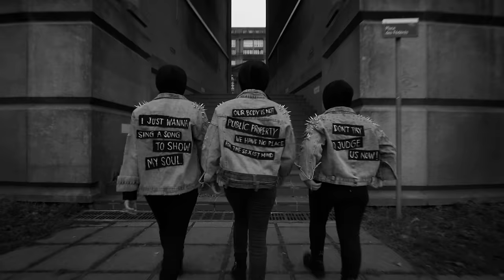Voice of Baceprot - [NOT] PUBLIC PROPERTY (Official Music Video)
Vote for Voice of Baceprot's debut album "RETAS" as the best metal album of 2023

Official music video to “[NOT] PUBLIC PROPERTY” by Voice Of Baceprot.

Listen to “[NOT] PUBLIC PROPERTY” on your favourite digital streaming platform and get more info on Voice Of Baceprot

For the latest updates on Voice Of Baceprot, go to our Instagram @voiceofbaceprot

Director: Yosep Anggi Noen
Producer: Yulia Evina Bhara
Director of Photography: Merio Falindra
Editor & Motion Graphics: Erlangga Radhikza
Colourist: Aziz Suryo

Produced by Yuka Dian Narendra
Vocals directed by Irvan “IrvNat” Natadiningrat
Mixed by Tue Madsen

LYRICS

God hold my tears, when I see a girl crying
She lost her trust, to the world and to the source of her love
Where did the kind angel go when she needed it so bad,
Even though the angel is gone but I won't be silent when she's blamed

Because, our body is not public property
We have no place for the dirty mind
Our body is not public property
We have no place for the sexist mind

Everyone has the right to live safely
But why do people ignore it
They are still busy, talking ‘bout dressing appropriately
We are forced to obey by unwritten f rules,
And we are tired of things that people said to be good

This is how the fight will be remembered
And this is how the voice getting stronger and louder